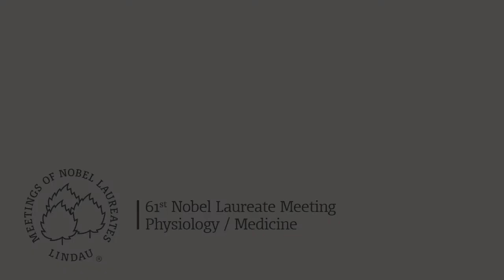Why does the Weizmann Institute nominate students for Lindau?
Prof. Lia Addadi, Dean of the Feinberg Graduate School at the Weizmann Institute of Science, talks about why students are being nominated for the Nobel Laureate Meeting, and what the Institute hopes Shay Stern will get from the Lindau experience.